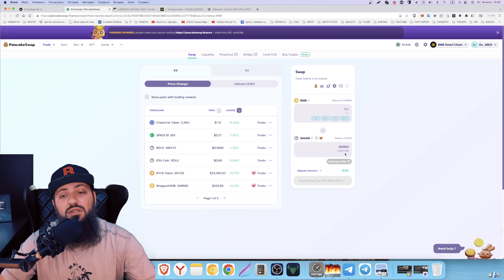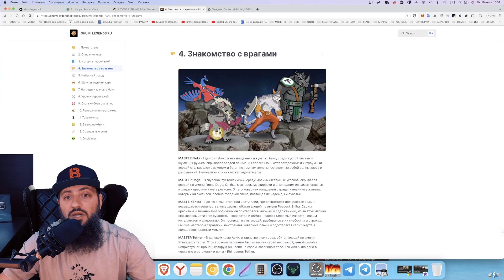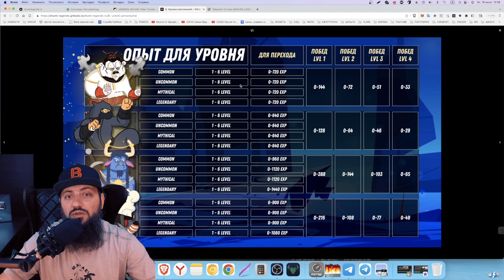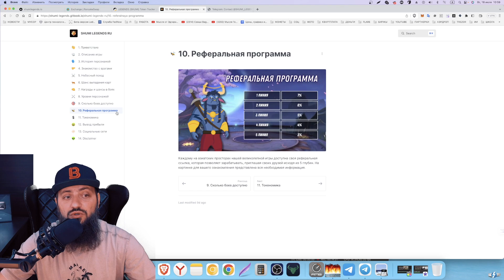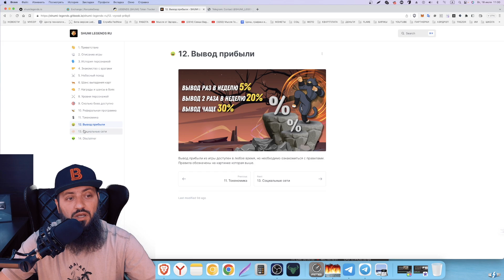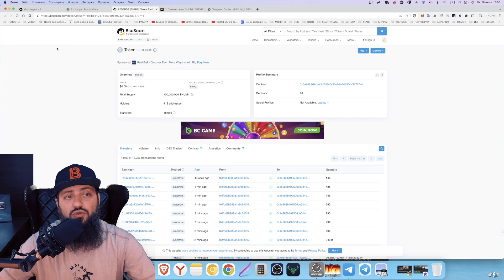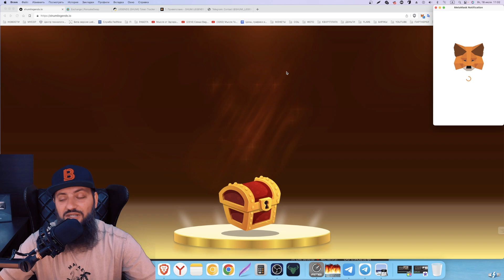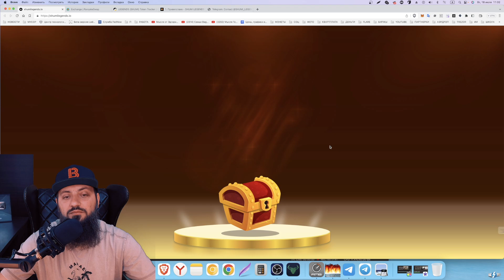SHUMI legends - новый p2e проект | Как начать играть и зарабатывать | Play to Earn | NFT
КУРС « METAVERSE МЕТАВСЕЛЕННАЯ VR » | METAMASK + LEDGER + NFT 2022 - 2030
ТЕлеграм чат METAVERSE NFT WEB 3:0 🖥 2030

✅ ЗАРАБОТАТЬ НА ЯНДЕКС ПАРТНЕРСТВЕ
✅ ПРОДВИГАЕТЕ ТОВАР ЯНДЕКС ПОЛУЧАЕТЕ ПРОЦЕНТЫ